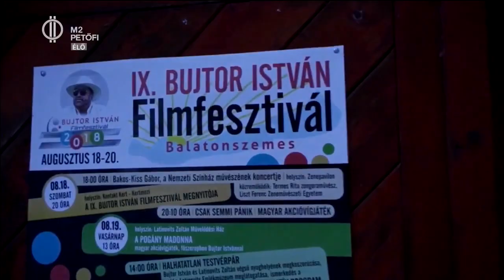Bujtor István Filmfesztivál – nevezés: május 15-ig!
Filmrajongók, filmalkotók figyelem: Ismét megrendezik a Bujtor István Filmfesztivált, amelyre május 15-ig várják az alkotásokat. Hogy milyen műfajú filmek nevezhetők? Melyek lesznek a zsűri szempontjai? Részletek Lutter Imre fesztiváigazgatótól!